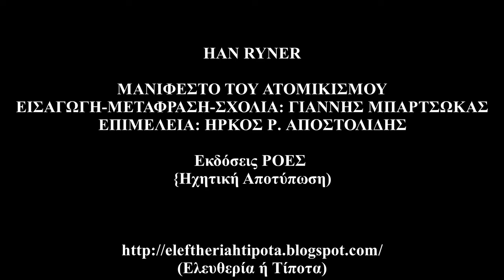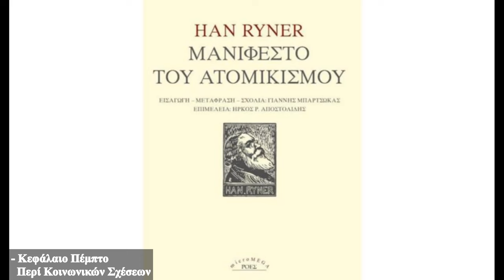Hyn Ryner - Μανιφέστο Του Ατομικισμού (Eκδόσεις Ροές) {Ηχητική Αποτύπωση)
ΕΙΣΑΓΩΓΗ-ΜΕΤΑΦΡΑΣΗ-ΣΧΟΛΙΑ: ΓΙΑΝΝΗΣ ΜΠΑΡΤΣΩΚΑΣ
ΕΠΙΜΕΛΕΙΑ: ΗΡΚΟΣ Ρ. ΑΠΟΣΤΟΛΙΔΗΣ

Εκδόσεις ΡΟΕΣ
{Ηχητική Αποτύπωση)

- Εισαγωγή Γιάννη Μπαρτσώκα (0:13 - 11:36)

- Σημείωμα Του Συγγραφέα (11:37 - 13:22)

- Κεφάλαιο Πρώτο - Για Τον Ατομικισμό Και Τους Ατομικιστές  (13:23 - 18:31)

- Κεφάλαιο Δεύτερο - Προετοιμασία Ατομικιστικής Πρακτικής (18:32 - 26:56)

- Κεφάλαιο Τρίτο - Για Τις Σχέσεις Των Προσώπων (26:57 - 32:52)

- Κεφάλαιο Τέταρτο - Περί Κοινωνίας (32:53 - 37:57)

- Κεφάλαιο Πέμπτο - Περί Κοινωνικών Σχέσεων (37:58 - 47:21)

- Κεφάλαιο Έκτο - Για Τις Θυσίες Στα Είδωλα (47:22 - 51:57)

- Κεφάλαιο Έβδομο - Για Τις Σχέσεις Ηθικής Και Μεταφυσικής  (51:58 - 55:51)